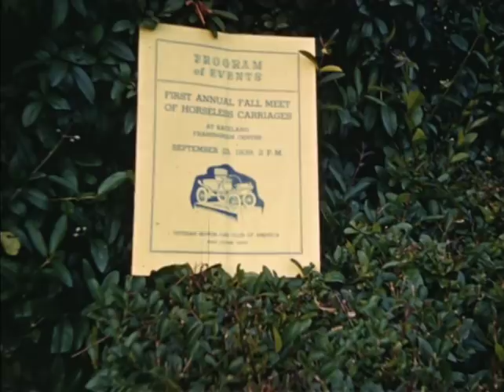VMCCA First Meet - Sept 23, 1939 - Framingham, MA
Silent Film. Personal Film Footage from Cameron Bradley (a founding member of the VMCCA) from the first ever meet of the Vintage Motor Car Club of America. The event took place on September 23, 1939. This was donated to the AACA by the Eastern Shore Region AACA. The 16mm film was digitally transferred as part of the Northeast Historic Film Collection.